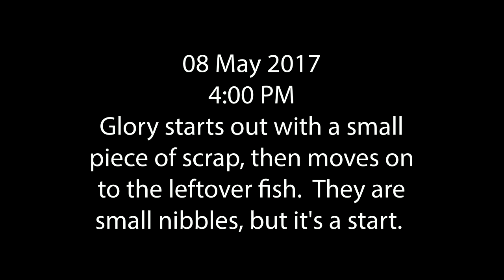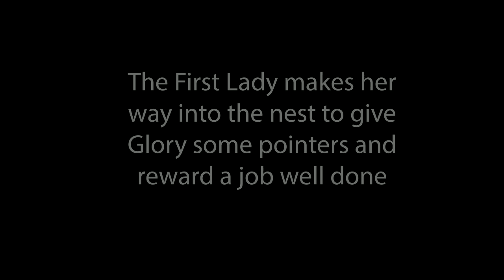DC Eagle Cam 5-8-17: Milestones - Glory Self Feeds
This video is from the DC Arboretum nest of Bald Eagles Mr. President and The First Lady, and their two offspring, Honor and Glory. On May 8, 2017, Glory reaches a new milestone and makes a first attempt at true self-feeding.  They are only small nibbles, but in no time at all this important life skill will be mastered.